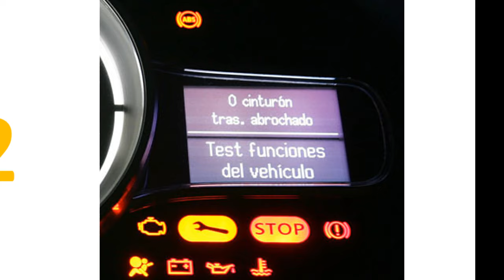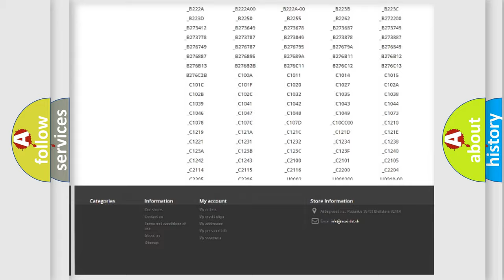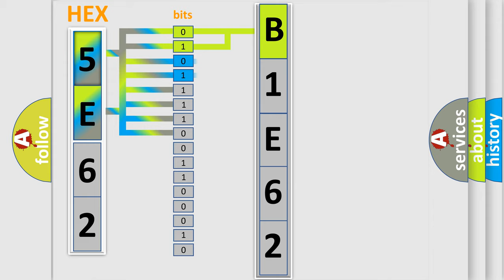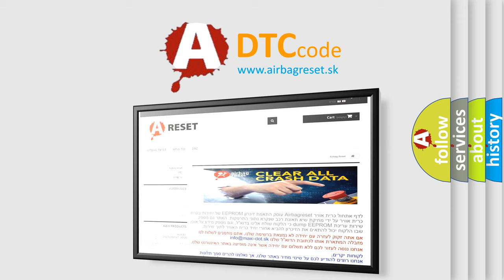DTC Dodge B1E62 Short Explanation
Contents:
0:21 Basic DTC analysis according to OBD2 protocol standard.
1:48 Insight into programming
2:58 A diagnostically understandable description of the Diagnostic Trouble Code
3:05 Basic error definition

Make:
Dodge
Code:
B1E62
Definition:
Hybrid or EV Battery Interface Control Module 3 Processor Performance
Description:
The control modules are awake.
Cause:
A mismatch between an expected value in the control module and a value received from the external module.